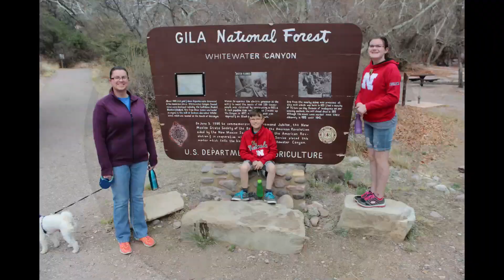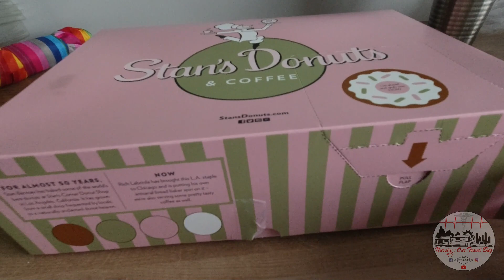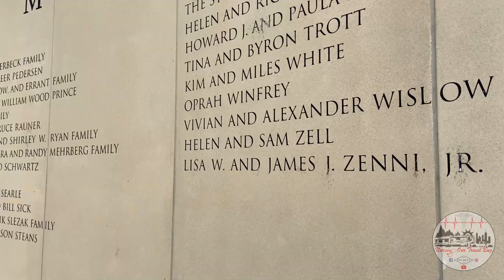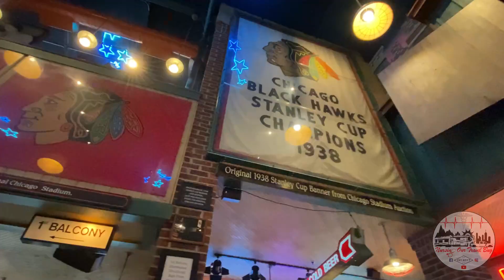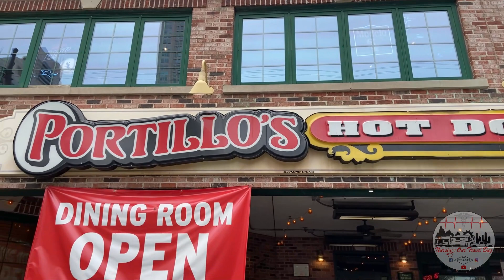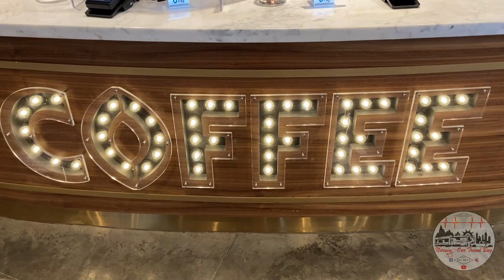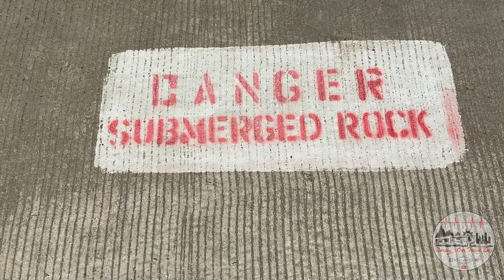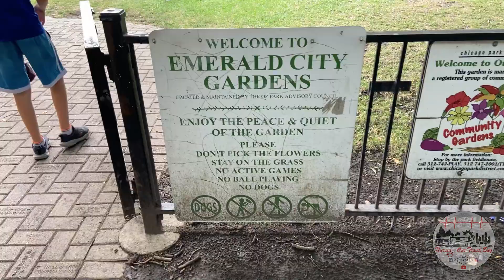Two Days in Chicago (Travel Nurse Family) (Fulltime RV Family)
We spend two more days in Chicago, Illinois. We take in many more memories and sights. We see Millennium Park, Cloud Gate, Navy Pier, Magnificent Mile, Lincoln Park, Lake Michigan Beach Walk, Moody Bible College, Wrigley Stadium, and Oz Park.
We eat at Hard Rock Chicago, Portillo's, Lou Malnati's Pizza, Stan's Donuts, and Home Slice Pizza.
We stayed at the Hyatt Place University/Medical Center former home of Cook County Hospital.

We are the Stevens Family: a travelnursefamily and a fulltime RV family. We travel the country in our Jayco North Point 377rlbh 5th Wheel RV. Follow along on our journey here on YouTube, Facebook, Instagram. and Twitter as we explore the United States. We hope to encourage YOU to get out there and NURSE what makes YOU HAPPY!

and
Travel Nurse Families Group

RV Supplies Starter Kit

Some of our Recording Equipment we use